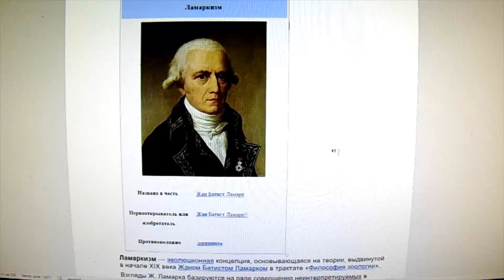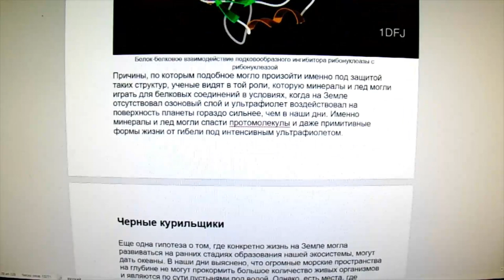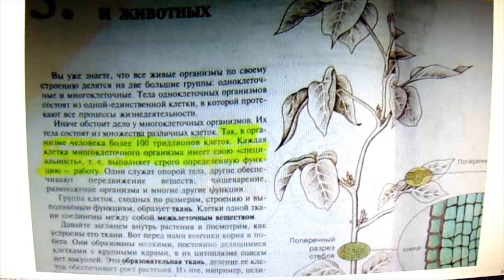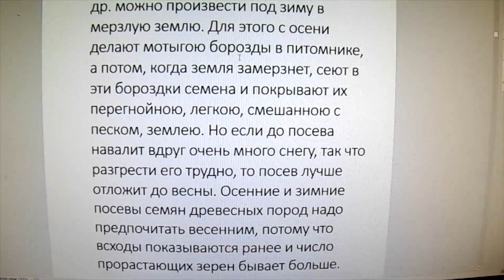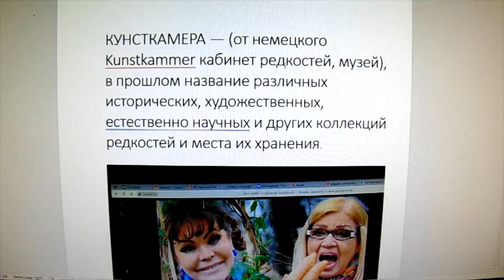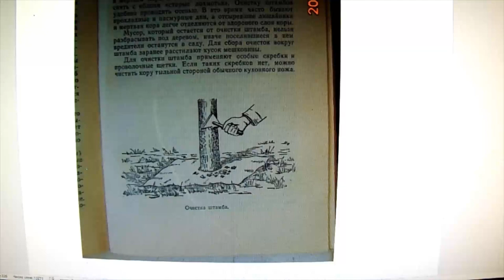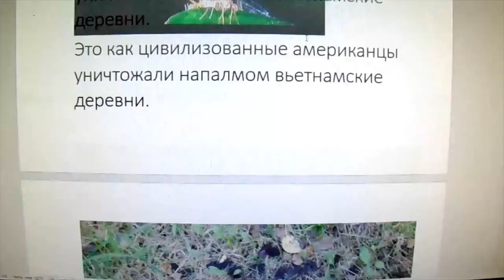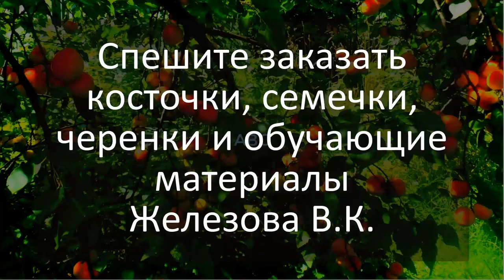Железов. Воспоминания о будущем. Размышления о происхождении мира, пикировке, муравьях... Серия 7